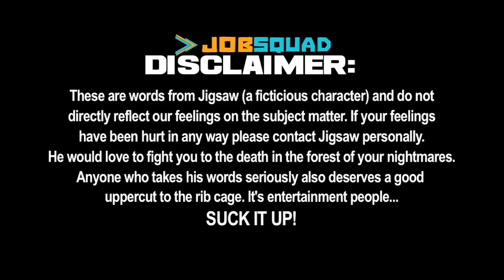Jigsaw's Rant: ZilianOP Walks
WARNING: Crude language is present in this video.

- From time to time Jigsaw has things to complain about, rather than just sit back behind a keyboard hidden from the world he breaks out his handy dandy camera and shows you his feelings.

- If you don't know who ZilianOP is, he is a streamer on Twitch.tv who played Diablo and WoW. He claimed to be crippled and received thousands of dollars in donations. Over $20k it was reported. Then on April 4th 2013 while streaming with his GF on WoW he stood up out of his wheelchair and walked off camera! His twitch was shut down and he successfully scammed dozens and dozens of people out of their money. This is what Jigsaw has to say about the scumbag.